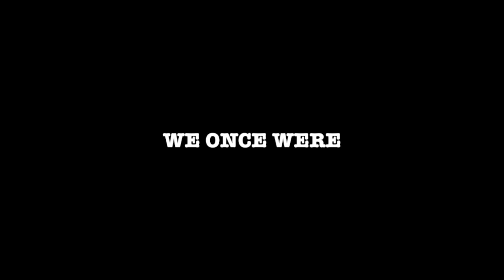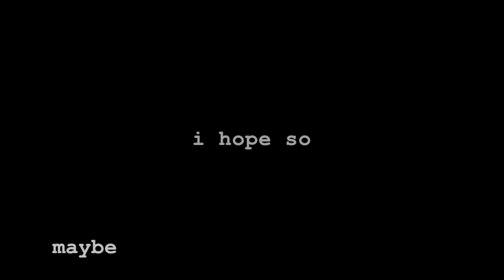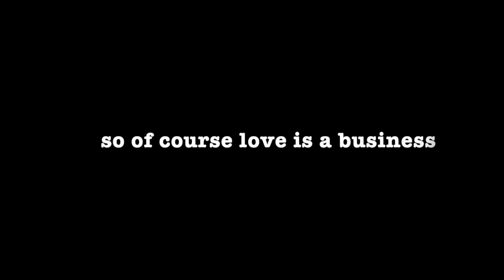The Business of Love by Anthony Anaxagorou